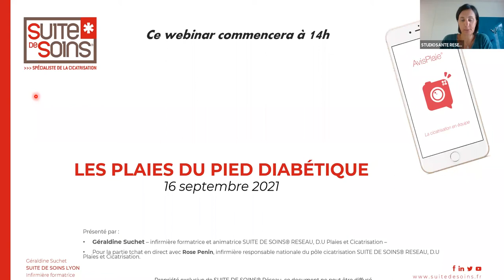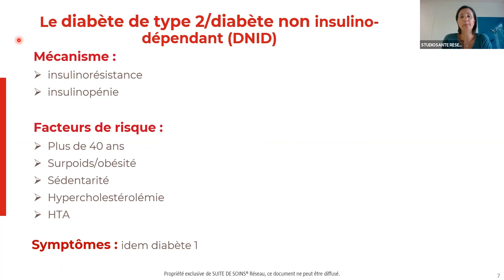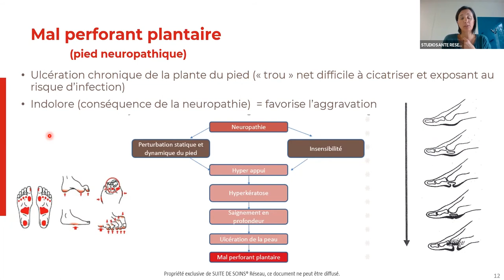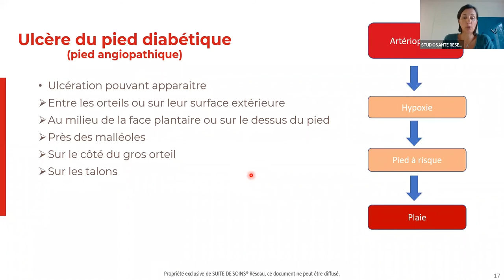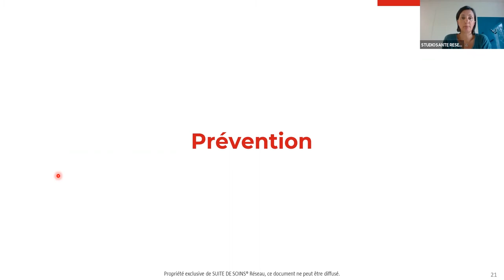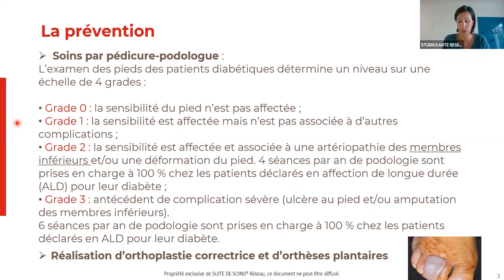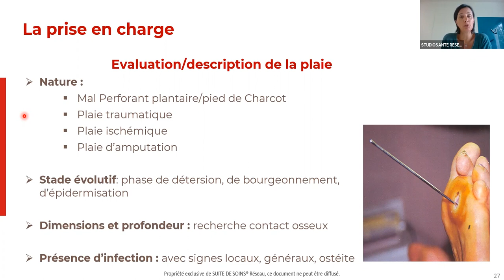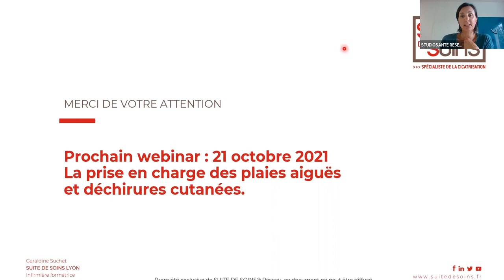Les plaies du pied diabétique (Webinar)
Webinar Suite de Soins de septembre 2021. Animé par Géraldine Suchet, infirmière formatrice D.U Plaies & Cicatrisation.